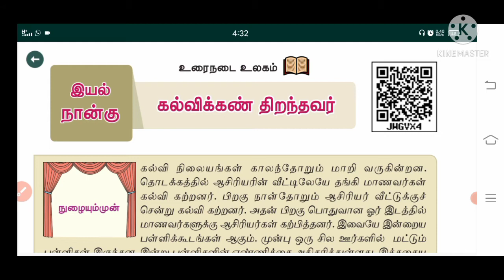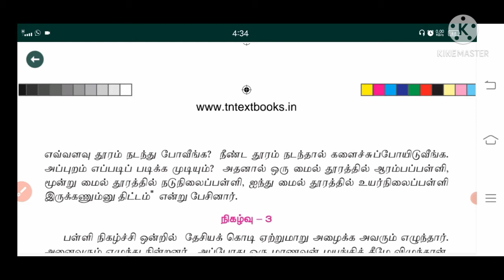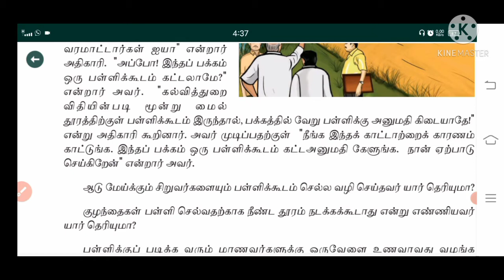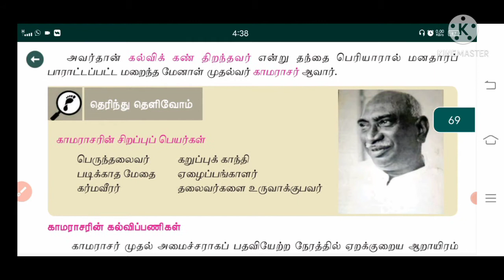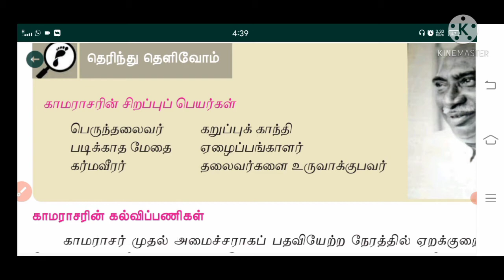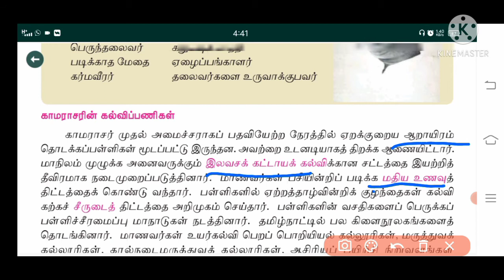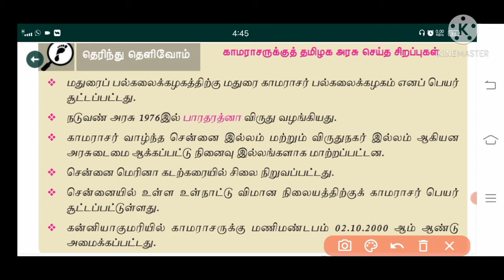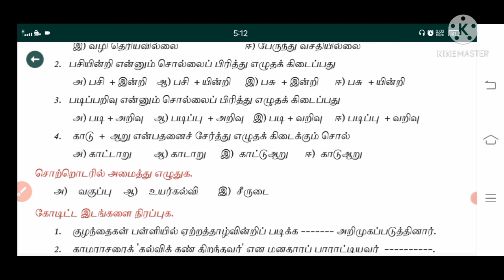6th Tamil New Book Term-2 l Kalvikkan Thiranthavar# Lesson Review